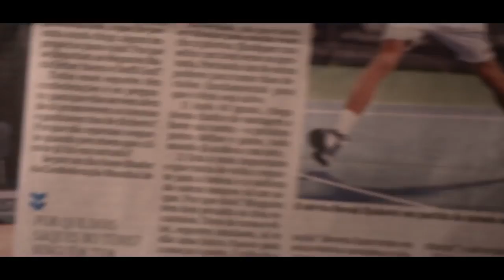Teu Mundo Não Cabe Nos Meus Olhos • Trailer • Estreia 03/MAI